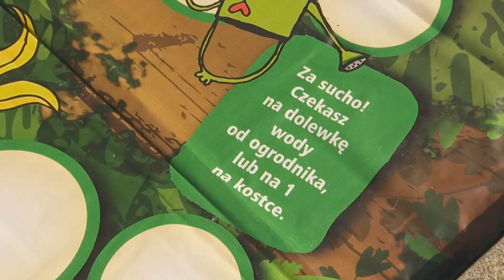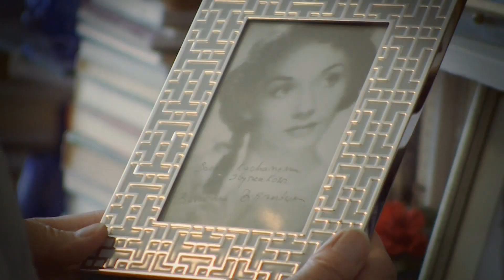KRONIKA WAW.PL ODC. 72/2012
W tym odcinku Kroniki: piknik z klimatem na placu Zamkowym, sylwetka Zbigniewa Rymarza - kompozytora, pedagoga i reżysera, pokaz spektaklu "Port Miron" podczas Festiwalu Przemiany, koncert Krzysztof Herbadzin Trio z cyklu Mokotów Jazz Festiwal oraz prezentacja odnowionego Pałacu Potockich w Natolinie.